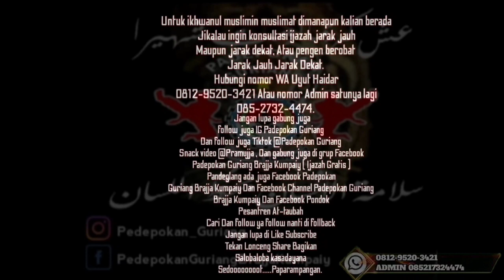gemblengan keilmuan ke bocil sakit langsung tes sendiri mantap